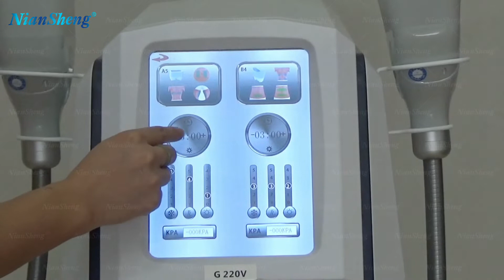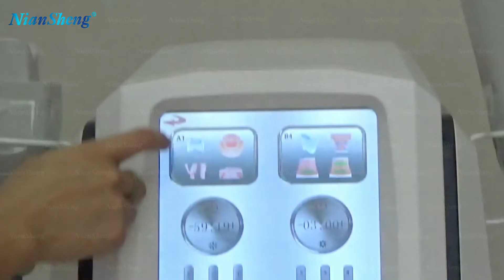Factory directly Lipolysis Cryolipolysis 360 Cryo Fat Freezing Machine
Coco